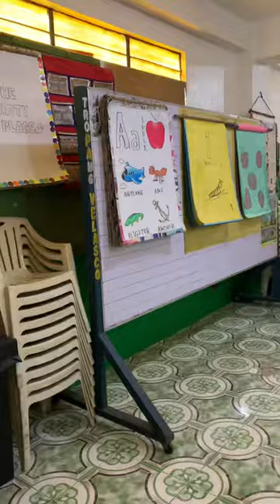Fist Day of School|Day Care